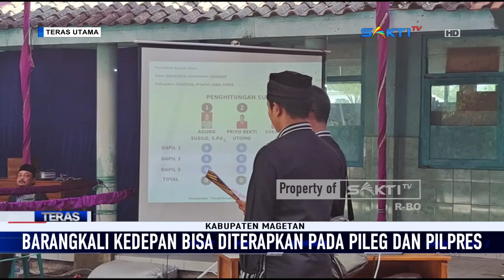MAGETAN - Anggota DPRD Jatim, Apresiasi Pilkades Sistim E-Voting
Anggota Fraksi PDI Perjuangan DPRD Propinsi Jawa Timur Diana Sasa, mendatangi salah satu lokasi Pemilihan Kepala Desa, di Desa Sidokerto, Kecamatan Sidorejo, Kabupaten Magetan. Kedatangan anggota DPRD Propinsi Jawa Timur ini, untuk  ikut memantau jalannya Pilkades serentak yang di gelar secara E-Voting di wilayah Magetan.

Menurutnya pelaksanaan Pilkades dengan sistim E-Voting di Magetan, di anggap sudah cukup modern, dan secara global telah berhasil bahkan nyaris tidak ada laporan kecurangan. Selain itu proses pelaksanaanya juga tergolong cepat, tidak seperti pilkades dengan sistem manual.

Ia juga menambahkan, sistem e voting ini bisa diterapkan di saat pelaksanaan pileg maupun pilpres nanti. Namun semuanya masih butuh proses dan harus di musyawarahkan bersama secara nasional.

Saksikan Info Berita Terbaru Seputar Karesidenan Madiun & Sekitarnya:

CONTACT PERSON MARKETING :
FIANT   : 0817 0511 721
LINDUNG : 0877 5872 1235 / 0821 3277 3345